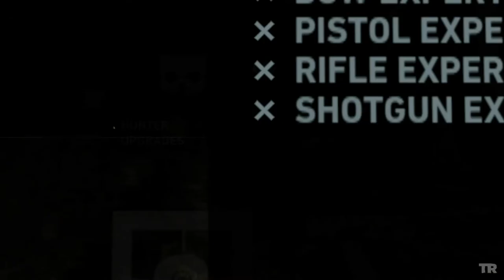Let's Play Tomb Raider #16 [HD] - Auf der Alm, da gibt's koa Sünd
Ja, wir haben ein Idol: Harald Juuuuhnke! Auch Lara braucht nach den Erlebnissen der letzten Folge erstmal einen Schnaps und muss deshalb prompt an einem Treffen der Anonymen Alkoholiker teilnehmen. Deren Auskunftsfreudigkeit hält sich allerdings in Grenzen. Ach ja, auch die Sache mit der Rettung zieht sich noch etwas hin. Und auch die Bewohner des Bergdorfs erweisen sich als wenig nette Gastgeber.

Tomb Raider. Dschungelprüfung von Crystal Dynamics, Eidos Montreal und Nixxes Software BV.